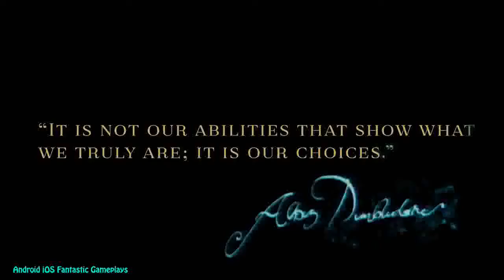Harry Potter Hogwarts Mystery Android iOS Mobile Game ᴴᴰ mp4